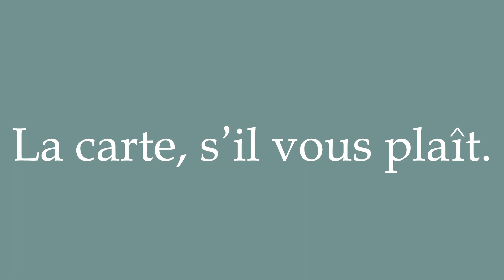How to Pronounce ''La carte, s'il vous plaît'' (The card, please) Correctly in French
Learn how to say and properly pronounce ''La carte, s'il vous plaît'' in French with this free pronunciation tutorial. Apprenez à prononcer des mots en français grâce à nos tutoriels.